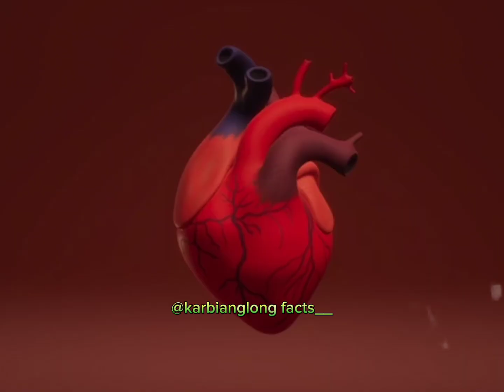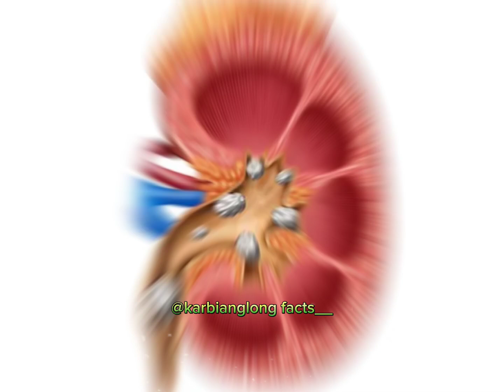Henru Kecho akaheno(side effects) lapen ale(benefits)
karbi new film2024